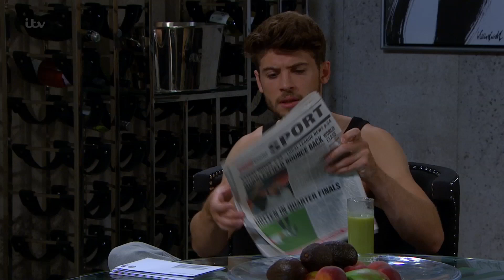Emmerdale - The Net Begins to Close in On Lachlan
Lachlan is horrified to read the morning's headlines that reveal the police have launched an official murder investigation.